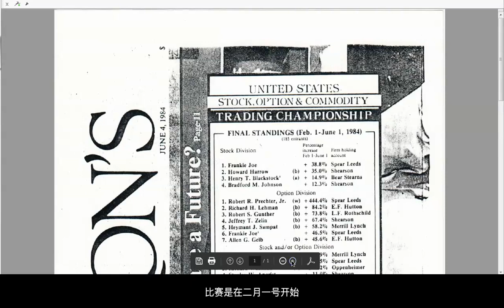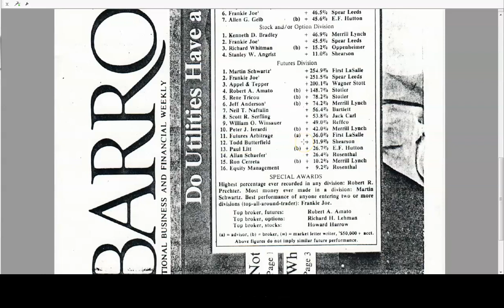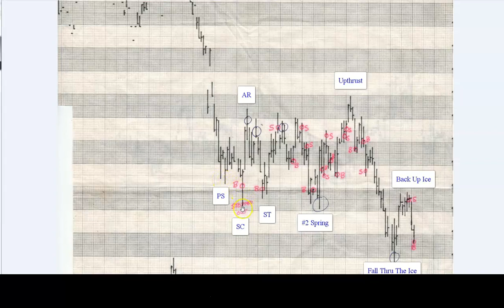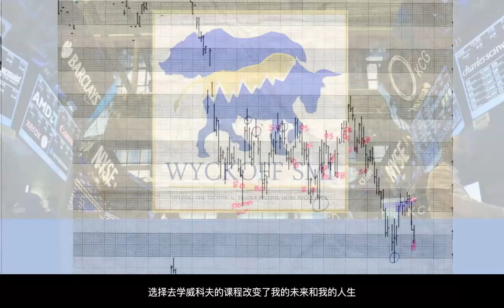回顾我参加全国投资比赛的交易 - US Investment Championship Trade review